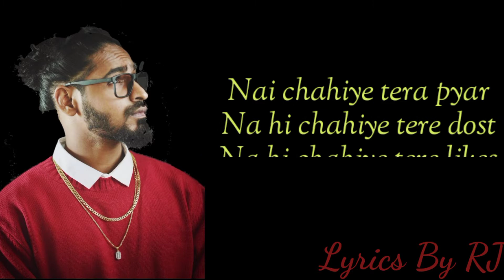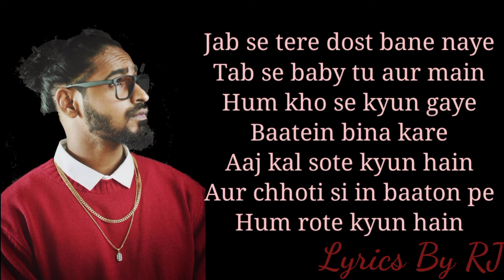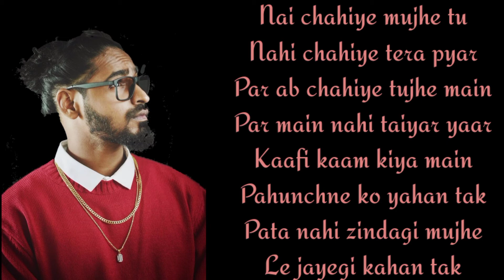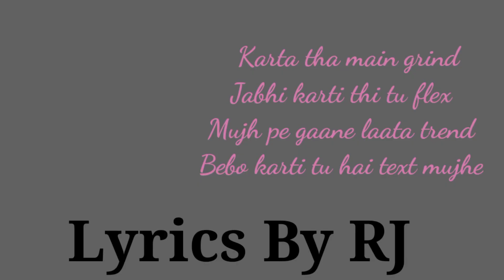NO LOVE Lyrics By Rj – EMIWAY x LOKA /Emiway Bantai Romantic Song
Hello guys🙏🙏

Welcome to Lyrics By RJ channel

here all music lover get latest music song,album
lyrics

and share to your all friends and family.

AboutSong

Emiway Bantai & Loka – NO LOVE Song Details

Song: NO LOVE
Artist/Lyrics: Emiway Bantai & Loka
Producer/Music: AAKASH
Mix Master: AAKASH & EMIWAY

NoLoveLyrics by Emiway and Loka is latest Hindi song with music given by Aakash. NoLovesong lyrics are written by Emiway and Loka and video is directed by ShubhamDolas